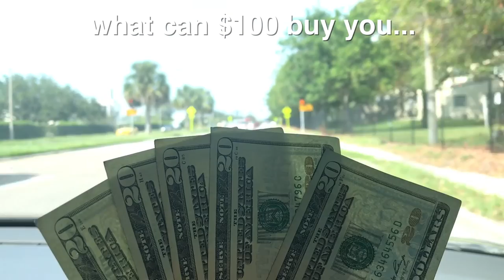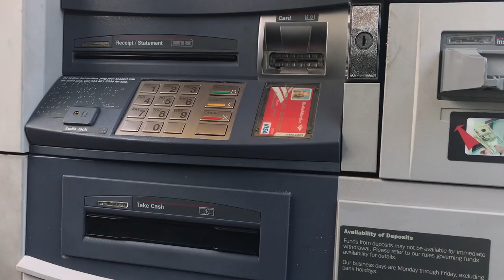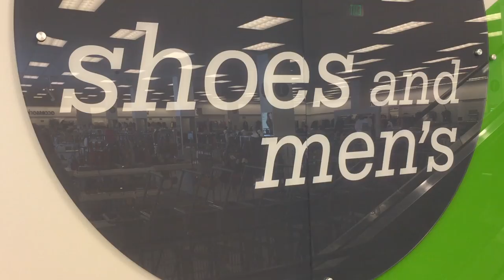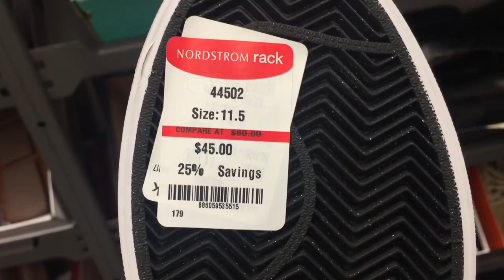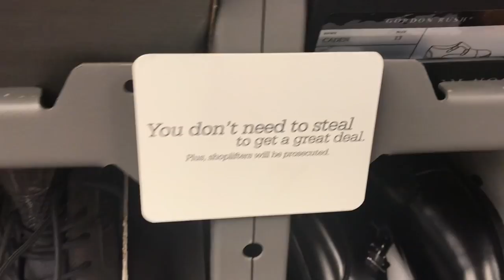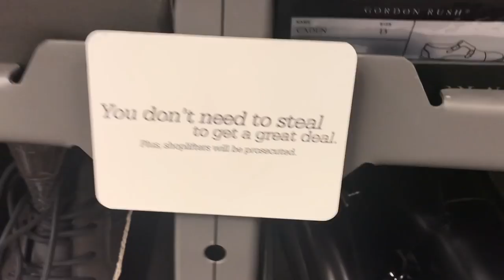WHAT CAN $100 BUY YOU AT NORDSTROM RACK??? (SNEAKERS INSIDE)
THE UNCIVILIZED BUBBA GUMP SHIRTS (WHITE & GREY) AND DAD HAT WILL BE AVAILABLE TOMORROW. FRIDAY SEPTEMBER 29TH AT 12 PM EST ON MRFOAMERSIMPSON.COM FOR $35 AND $30.

the (almost) DAILY VLOG - ep 190. We did a video a couple weeks ago where we went to a sneaker reseller store and saw what we could get for $100. A lot of people have been hitting us up and telling us to try see what $100 can buy at other stores. So today we went to Nordstrom Rack to do just that. They had a bunch of different options from Adidas to Nike to Jordan. Check it out and see for yourself.